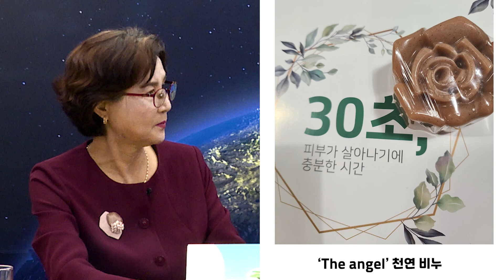[바이오세계] 김정숙 엔젤에스캄 대표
** 본 코너 '바이오세계'는 간접 광고, 스폰서십, 보증광고와 같은 유료 프로모션이 포함돼 있지 않습니다. 제3자로부터 어떤 형태로든 동영상을 만드는 대가를 받지 않았다는 점을 알려드립니다.
동양일보 유튜브 ‘바이오 세계’는 바이오 관련 전문가와 바이오 산업인들을 초대해, 바이오의 이해와 우리생활 깊숙이 자리한 바이오산업을 알기 쉽게 소개하는 코너입니다.